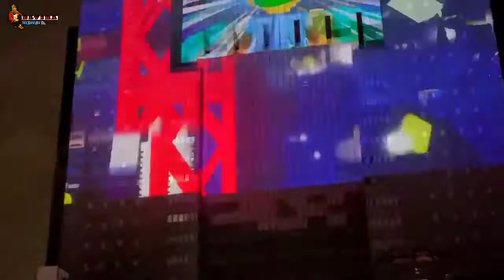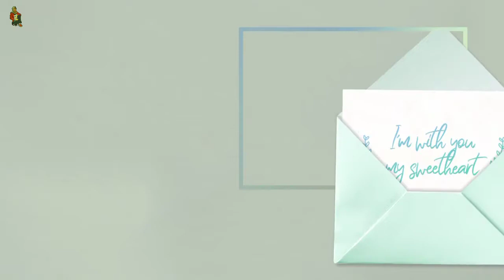FESTIVAL LAMPU TAHUN BARU 2022 DI BANGIAO TAIWAN || Spektakuler Part 1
Assalamu'alaikum
Channel saya meng-uplod keseharian saya dan mencoba resep resep masakan untuk belajar memasak